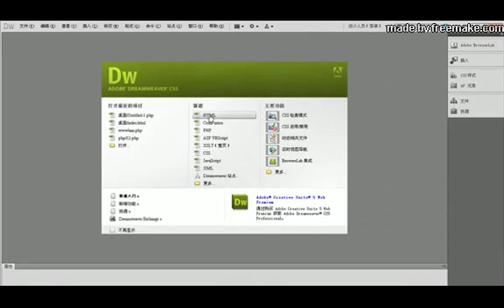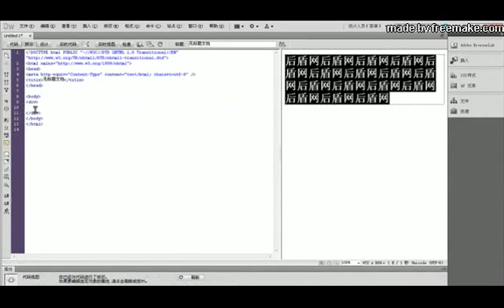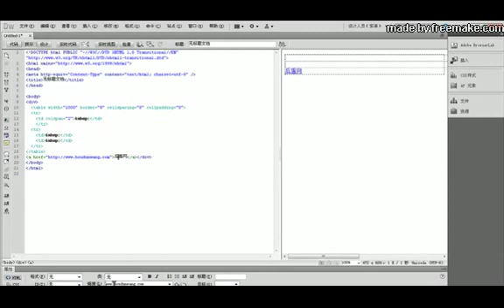dreamweaver新手视频教程 CS5视频教程 工具栏介绍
dreamweaver新手视频教程 CS5视频